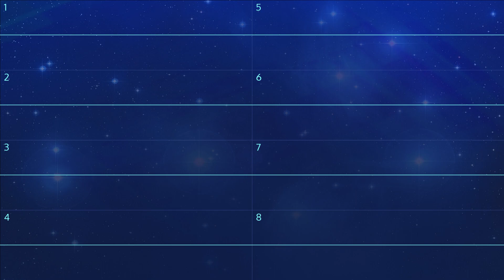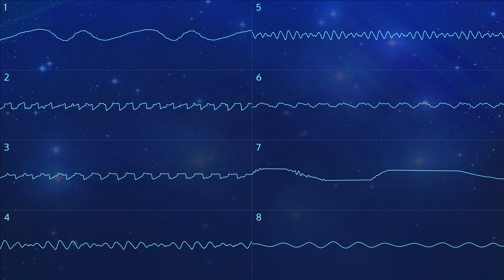Far Electra (SNES SPC700 Original)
Before 2022 came to an end, I also ended up writing up new space-themed open exploration theme for "Autumn Jam V", where you had a month worth of time writing a theme based around a celestial body in space.
For this interation, I based off the visibly bright blue star that shines in the Pleiades, and that beautifulcolor palette combined with the brightness alllowed me to write an atmospheric story containing unstable four-note chords and atmospheric clangs to feel far outer space where the accompanying leads will sound unearthly and spacial.

Title: Far Electra
Album: Autumn Jam V
Year: 2022
Composer: Argonfunk
Results: 8th place with 8 votes

Parser: AddmusicK

Oscilloscope view created with corrscope.
Also: For some reason, the full song rendered through spcplay is a bit delayed in comparison. Does anyone happen to know why, as I had to cut a significant amount of empty space in the mastered audio file.

Check out our YouTube channel if you're interested for more high-quality SNES SPC700 covers and originals that function on compatible real hardware.